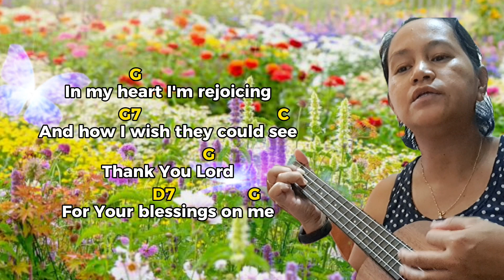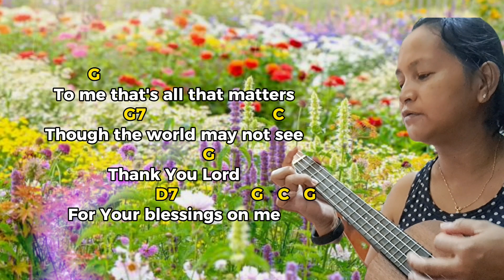Thank You Lord For Your Blessings On Me by Jeff & Sheri Easter / Ukulele Cover with Lyrics & Chords